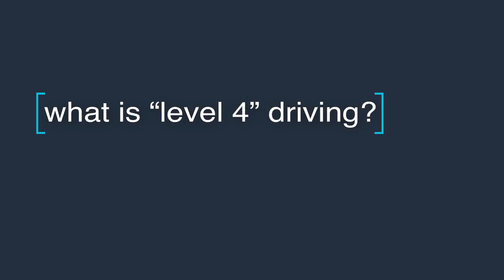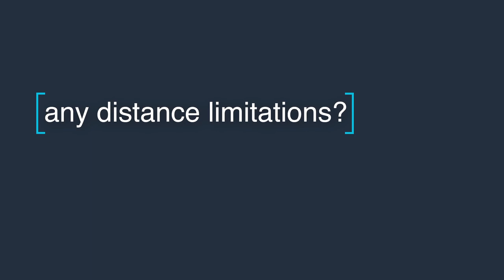How TuSimple Is Revolutionizing the Autonomous Commercial Trucking Company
Robert Brown, Director of Government Relations at TuSimple, explains how the autonomous commercial trucking company is solving for the shortage of long-haul truckers. The company's self-​developed artificial intelligence decision-​making system can guide vehicles along a safe and fuel-​efficient route based on terrain and real road conditions.